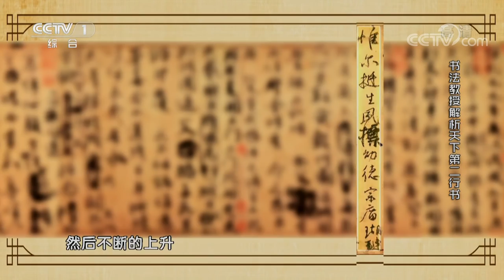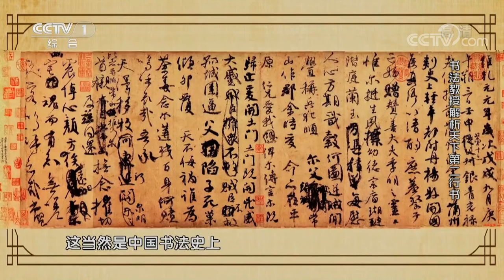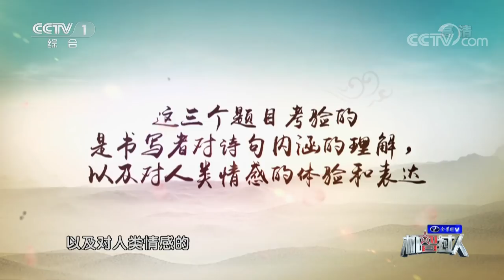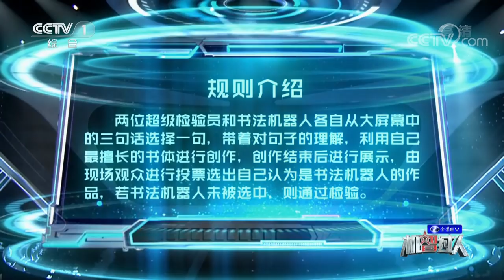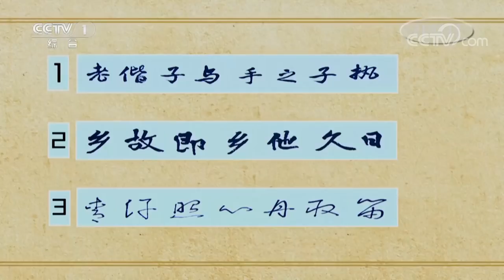[机智过人第二季] 书法机器人挥毫泼墨写名句 运笔大胆惊众人 | CCTV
书法机器人挥毫泼墨写名句，运笔大胆惊众人。

作为国内首档人机比拼科学挑战类节目，《机智过人》不仅展现了人工智能的技术发展，也促使人们去思考人类与人工智能的关系。《机智过人》第二季，创新在继续，主题、理念、设计等全面升级——涉及项目类型更多、参与范围更广，彰显“大国智慧”，带动全民参与。